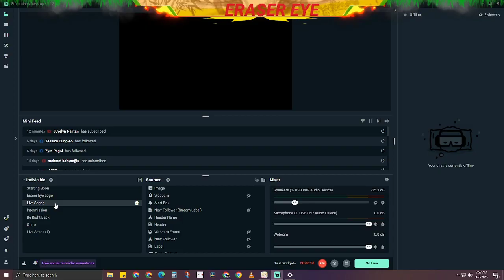You can't do 50/40 job skills in Ragnarok Origins anymore! | Hunter / Archer Job Change | Eraser Eye